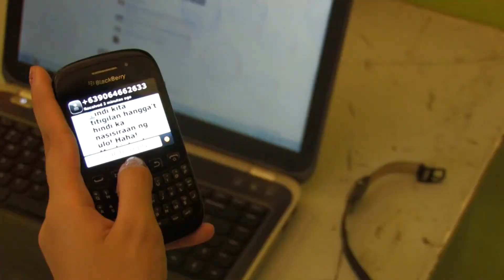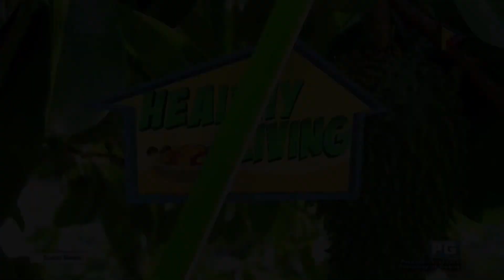Stressed ka ba?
Dr. Randy Dellosa, a psychologist & psychiatrist, discusses what is "stress".